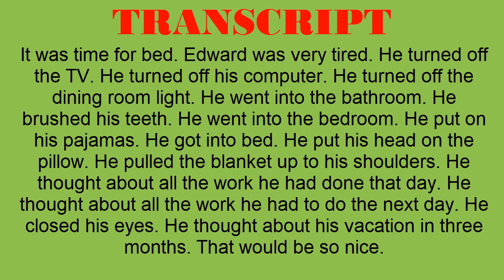Super Easy Reading #38 - Work, Work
TRANSCRIPT:
It was time for bed. Edward was very tired. He turned off the TV. He turned off his computer. He turned off the dining room light. He went into the bathroom. He brushed his teeth. He went into the bedroom. He put on his pajamas. He got into bed. He put his head on the pillow. He pulled the blanket up to his shoulders. He thought about all the work he had done that day. He thought about all the work he had to do the next day. He closed his eyes. He thought about his vacation in three months. That would be so nice.